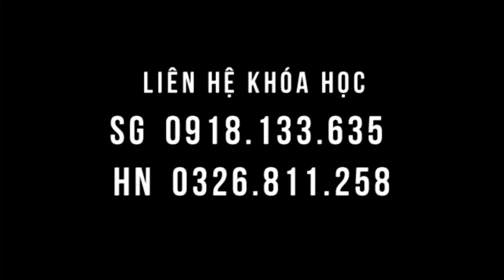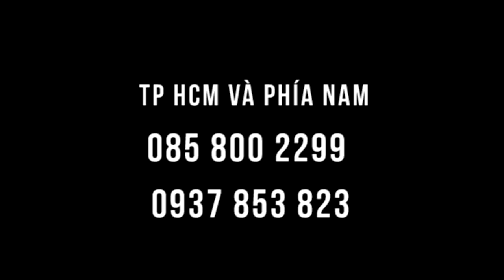Rối loạn tiêu hóa, ăn không tiêu, đầy bụng, sình hơi, đau bụng, tiêu chảy - chườm gan kỳ diệu thế!